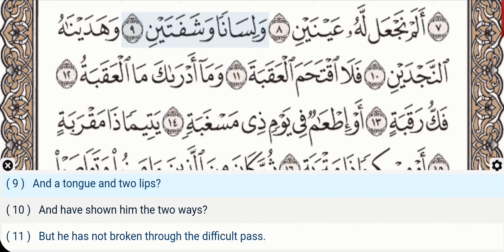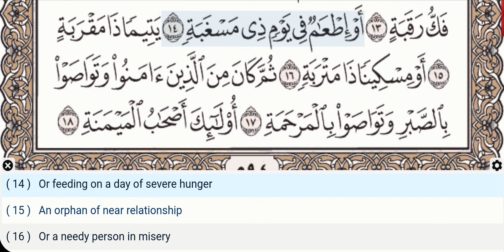90 - Surah Al Balad - Khalifa Al Tunaiji - Quran Recitation, Arabic Text, English Translation